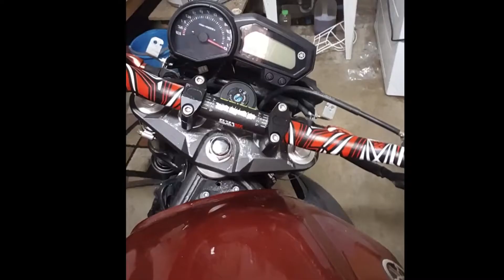Yamaha XJ6 nos EUA com escapamento brasileiro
Budget Fz6r naked conversion

Transformei minha XJ6F em uma naked e instalei escapamento brasileiro
Ronco monstro

Shout out to Aquime and Matheus